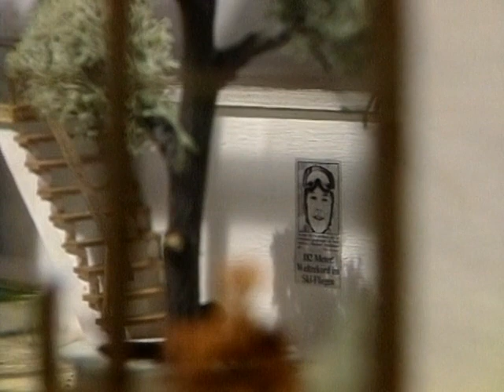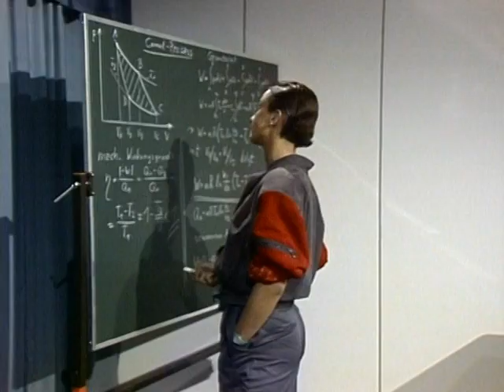Eine Klasse für sich - 17.Die neue Turnhalle 16.04.1985